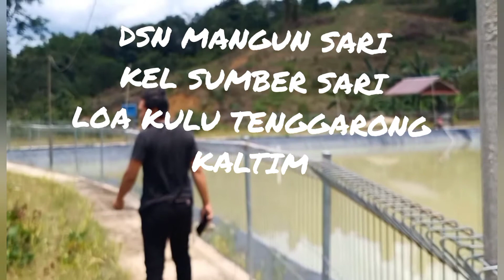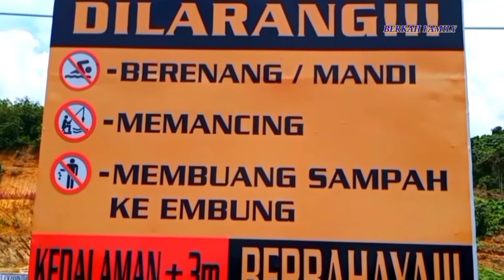DANAU BUATAN WISATA DI ATAS BUKIT YANG BERADA DI DESA SUMBER SARI !! SUATU SAAT BAKAL MENAKJUBKAN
Tutorial tentang youtube,tutorial tentang herbal,travel vlog dan tempat wisata,sosial exsperimen,blog dan orang,hiburan,tutorial,belajar menjadi youtuber
 pemula,belajar mengenali agoritma youtube,youtuber pemula mengejar 100 subscribe dan jam tayang,belajar untuk jadi youtuber,pemula belajar mencari dukungan,belajar youtuber pemula android,motivasi tentang kehidupan,hiburan,traveling vlog,Intro background for video youtube,panorama alam,ramalan tentang zodiak,review tentang mobil,khasiat kulit jeruk untuk kecantikan,khasiat kulit jeruk bagi kesehatan,cara menanam bunga yg benar,belajar gitar dan lagu ciptaan sendiri,berbagi tutorial,car vlog perjalanan,tutorial tentang membahas kamera canon,